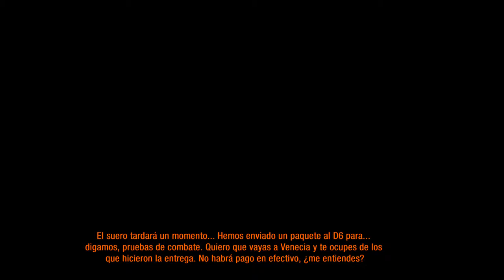Traicionado... l Cap. 7 l METRO LAST NIGHT REDUX Español Xbox One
PAGINAS OFICIALES---

Subo videos: Lunes, Miercoles, Viernes, y Sabado!

--- estas comenzando en hacer videos y youtube y quieres hacer partner?, solo lee y si te gusta lo que te ofrece, llena los requesitos que te pide y LISTO!!